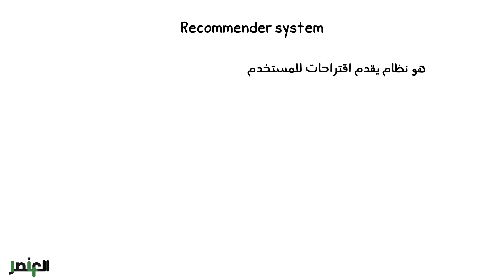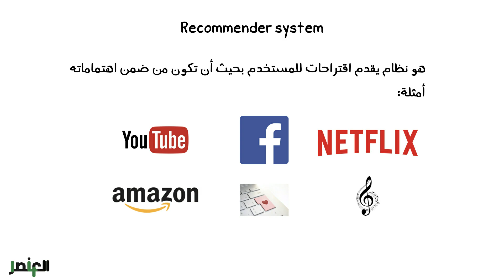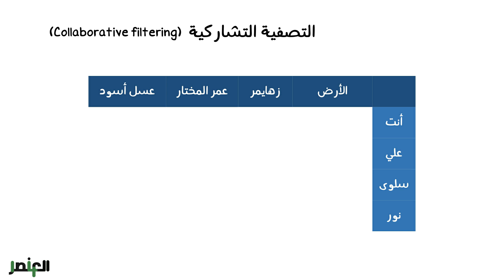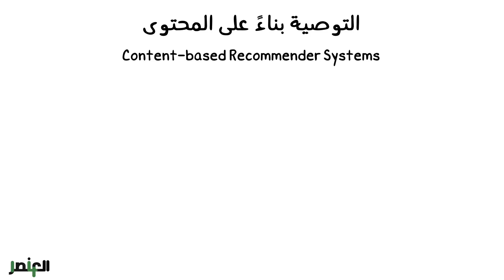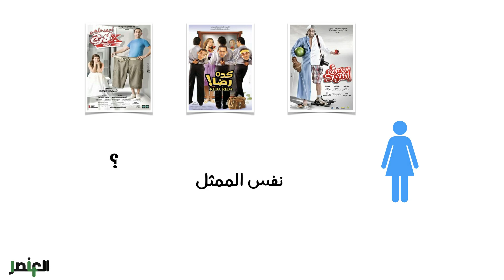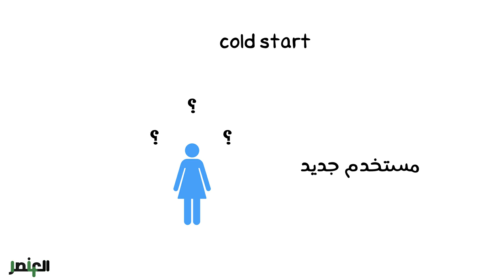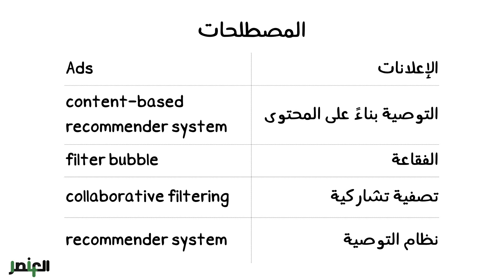نظم الاقتراح | Recommender Systems | العنصر 14 | الحلقة 2 | الموسم 1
في هذه الحلقة نسلط الضوء🔦 على نظم الاقتراح، وكيف تستطيع منصات كيوتيوب اقتراح مقاطع فيديو تناسب ذوقك واهتماماتك؟ 🤔

In this episode, we shed light 🔦on recommender systems, and how platforms such as Youtube are able to recommend video clips that suit your taste and interests? 🤔

Related Wikipedia Articles - صفحات ويكيبيديا ذات علاقة

لقراءة المزيد عن الموضوع - Further reading
نظم التوصية - مدونة أرماء

الحلقة مرفقة بالنّص المكتوب للكلام المحكيّ على الشاشة (closed captions).